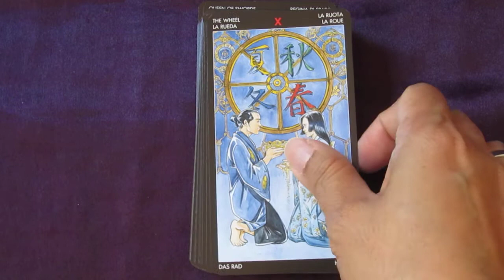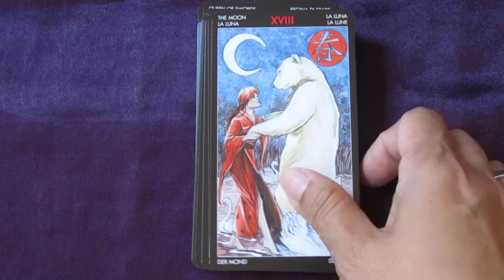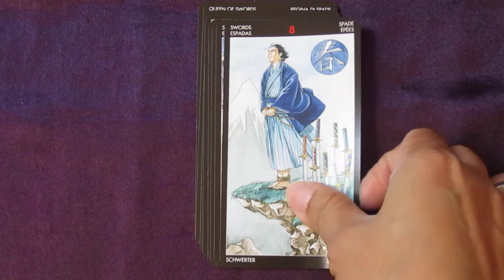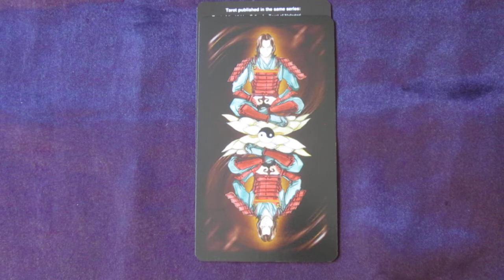Manga Tarot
MangaTarot - Tarot deck card-by-card feature by Tarot Zamm

By (author)  Riccardo Minetti , Illustrated by  Anna Lazzarini

The Boundary-Busting Tarot with an Asian Flair

One of the most popular modern styles of art, important from Japan, is known as manga. It grew up on Asian comic books and features bursts of color combined with passionate characters. In The Manga Tarot, this use of art perfectly captures the essence of the traditional Tarot, making it ideal for all Tarot readers and ideal for so many people entranced by the manga style. But that's only the beginning.

The Manga Tarot challenges you with exciting and new color schemes and a fantastic gender inversion: cards usually featuring men have women and vice versa. This plays with the Eastern idea of Yin/Yang and of the idea that all people―and archetypes―have masculine and feminine qualities. It will help you bust through any pre-conceived beliefs and help you develop astounding new interpretations that transcend anything you've done before! The Chinese letters printed on the cards, representing seasons associated with suits, returns the aura of mystery and otherworldliness that the Tarot once had, and helps put the real magick back into all of your readings. The accompanying booklet explains the inner meanings of each card and provides a relationship-focused reading that you can use right away.

If you love manga and anime art or are entranced by all things from the mystic Far East, or if you just want a new Tarot deck that will open your mind to new potentials and possibilities within a familiar and friendly format, this is the deck you need to use every day.

Publication date 15 Mar 2013
Publisher Lo Scarabeo
Publication City/Country Torino, Italy
Language English
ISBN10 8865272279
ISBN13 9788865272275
Source: Bookdpeository.com